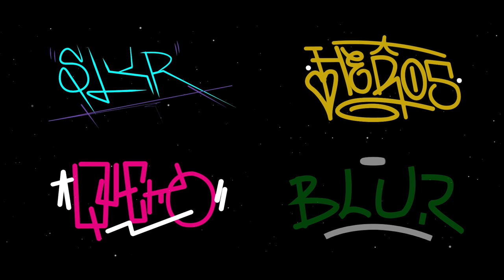A.K.A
El graffiti y el movimiento: AKA. Documental realizado por
Ashtray Films.